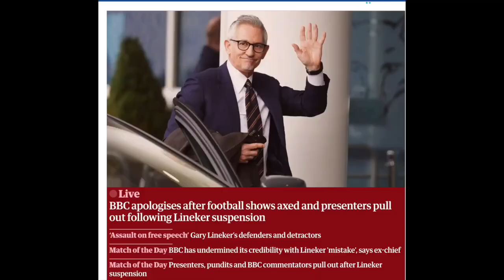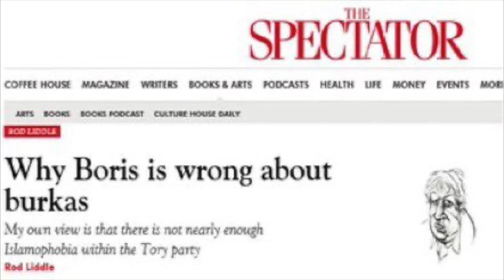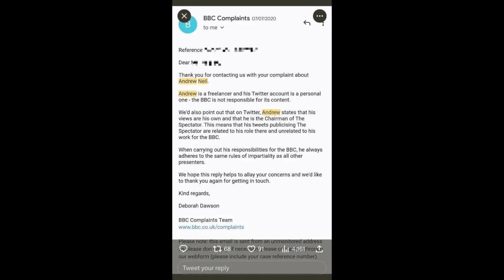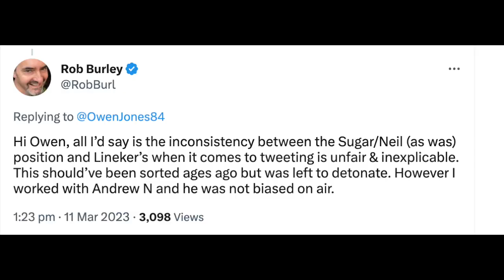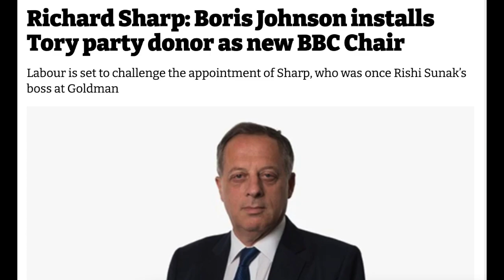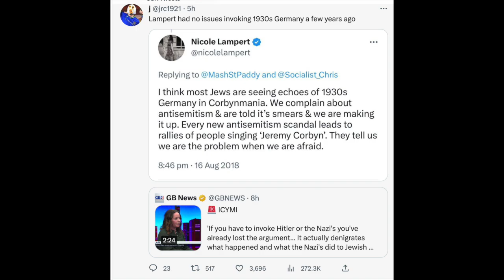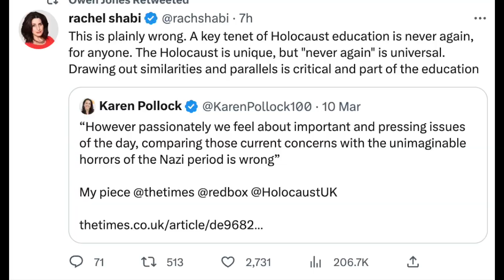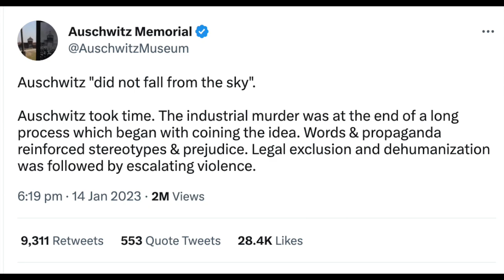BBC In MELTDOWN Over Gary Lineker Crisis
The BBC's decision to suspend Gary Lineker for exercising his free speech has plunged the Corporation into crisis. Fellow pundits, commentators and sports staff have refused to work, collapsing its sports coverage. But this whole episode is so, so important - it exposes the right-wing bias of the BBC, and the absurd lie that it was ever left-wing.